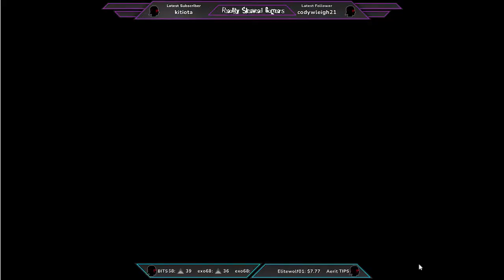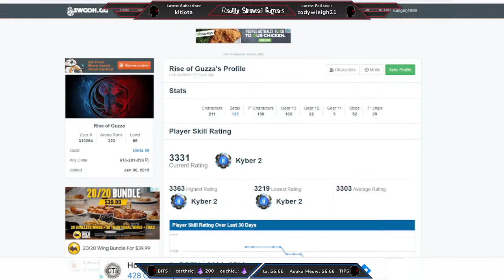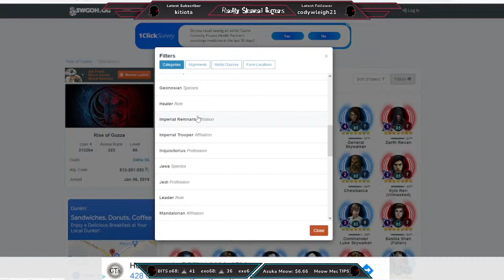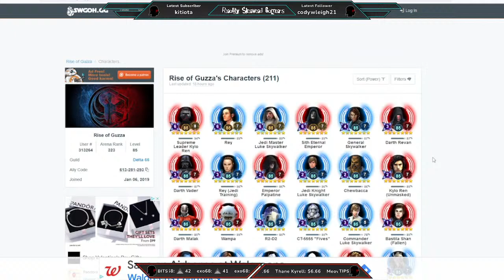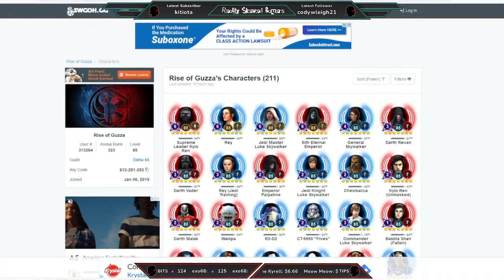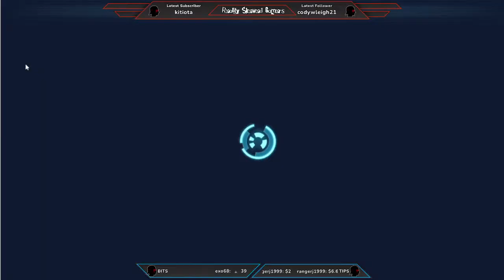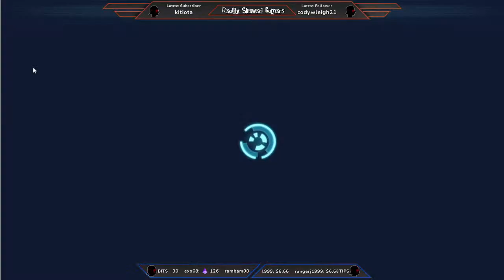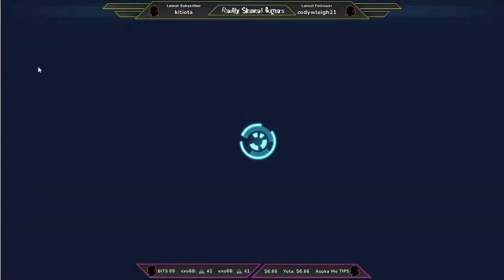RSG Lunch Hour 02/04/2022 SWGOH fun on a TGIF!!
Join us during your weekday lunch hour from work, talk about stuff, be entertained, ask questions. Bring your food, relax and enjoy!

About us
Reality Skewed Gamers is a group that loves gaming and wants to share our opinions on the games we love to play. We play different games and like to create videos to have fun and help people learn about games with knowledge and watching our noobness and mistakes! Videos will include facts about the game as well as the RSG opinions to allow for fun conversations about the games.

Credits
Star Wars Galaxy of Heroes, EA/CG, Disney
OBS/XSplit
Swgoh.gg